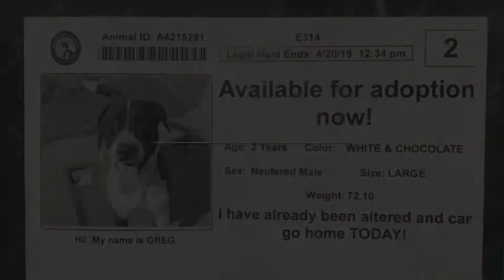Shelter dog stories: Greg uncut ADOPTED